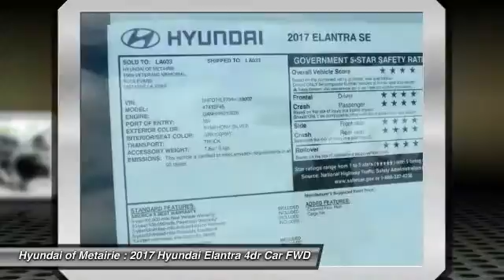2017 Hyundai Elantra Metairie LA H189002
2017 Hyundai Elantra SE

EPA 38 MPG Hwy/29 MPG City! Satellite Radio, Bluetooth, iPod/MP3 Input, CD Player, Edmunds.com's review says The Elantra is quiet, with comfortable front seats and an above-average ride quality.. SE trim. CLICK ME!KEY FEATURES INCLUDESatellite Radio, iPod/MP3 Input, Bluetooth, CD Player MP3 Player, Remote Trunk Release, Keyless Entry, Steering Wheel Controls, Child Safety Locks.BUY FROM AN AWARD WINNING DEALERHyundai of Metairie is your new and used Hyundai dealer proudly serving the Greater New Orleans area! Hyundai of Metairie is a leading car dealer in New Orleans, with an impressive inventory of new Hyundai cars, as well as a large inventory of used cars in Metairie. From buying a new or used car, to our amazing customer service, our Hyundai dealership offers the best car buying experience in Louisiana!Fuel economy calculations based on original manufacturer data for trim engine configuration. Please confirm the accuracy of the included equipment by calling us prior to purchase.